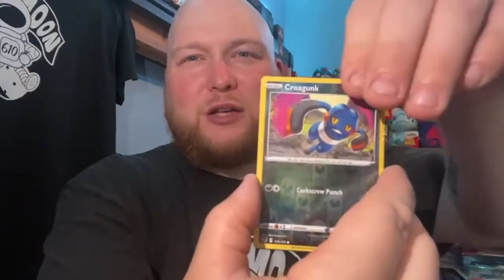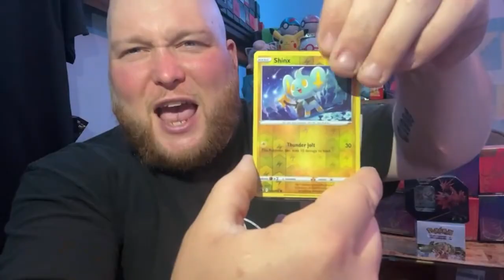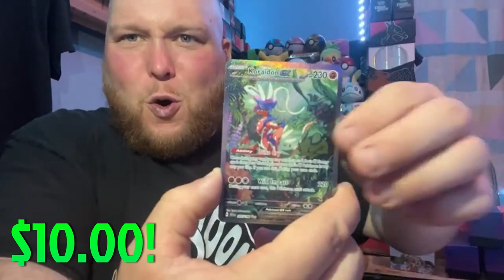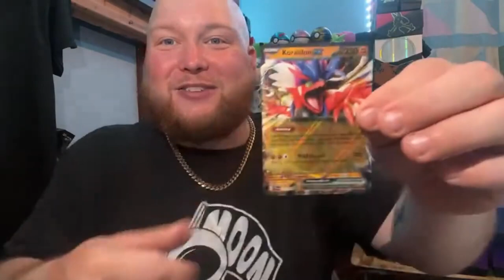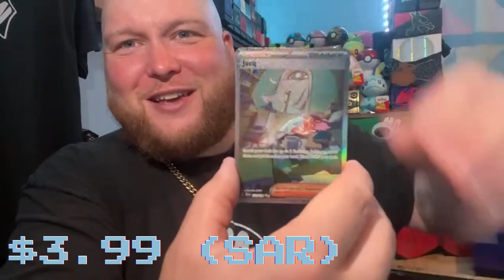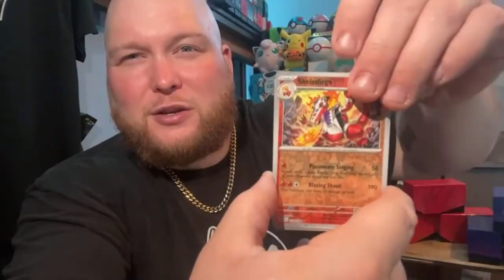Pokemon PULLS worth $200?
Couldn't Do this Channel Without you and Your Love and Moitvation! It Truely Means so much to have you hear! LETS PULL SOME DOPE CARDS!

PLEASE CHECK OUT THE MUSIC ON ALL PLATFORMS @moon610 or check out my youtube music here:  @Moon610 - Topic